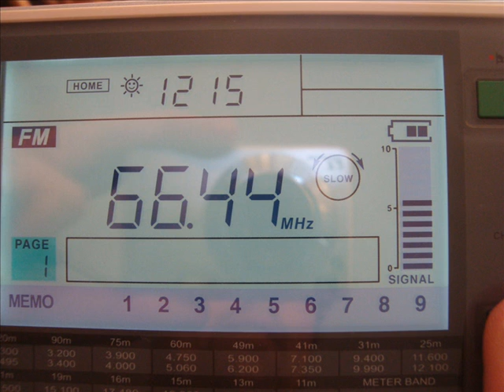BTRC Radio Gomel FM - received in Germany (1200 km)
transmitter: Smetanichi, Belarus
style: dance-oriented CHR
qsl: no

remarks: This is the local russian-language youth dance station for the Gomel district in Republic of Belarus, provided by Belteleradiocompany. The official name of the company is National State TV and Radio Company of the Republic of Belarus, but it was part of the EBU in 1993 under its name Belarusian Television and Radio Company. BTRC also offers nation-wide channels. Pershy Kanal is the news and information channel with jazz, soul, swing and oldies, Kanal Kultura is the culture and diversity station with theatre, opera, classical music and poetry, Radius FM is the hit and pop music radio with chart music from three decades while Radio Stolitsa broadcasts rock and heavy metal.